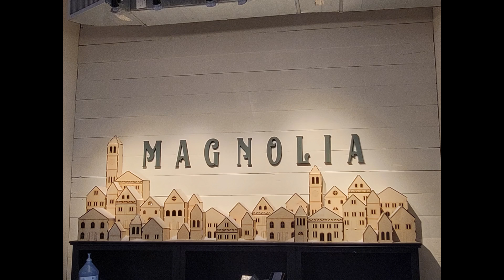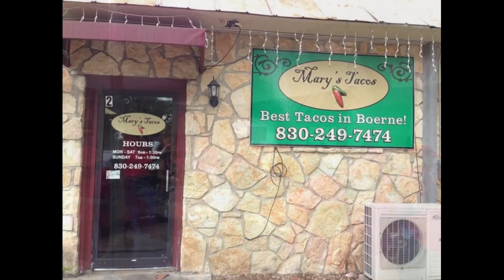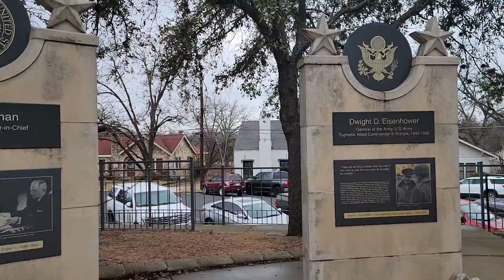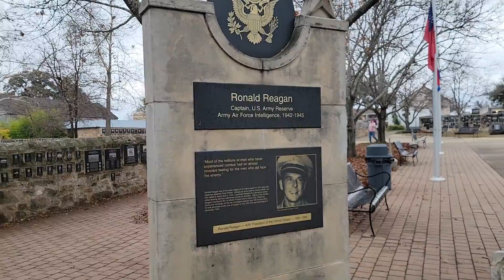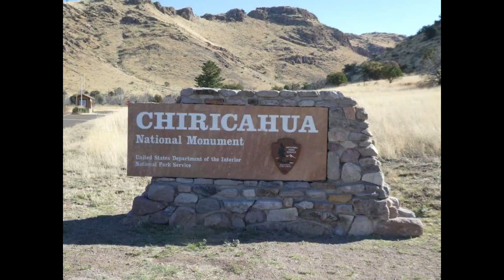On the road again ... Season 2 Episode 1 -- Full-time RVing